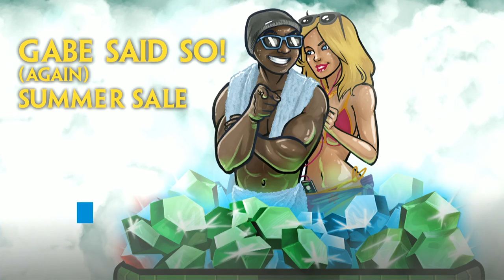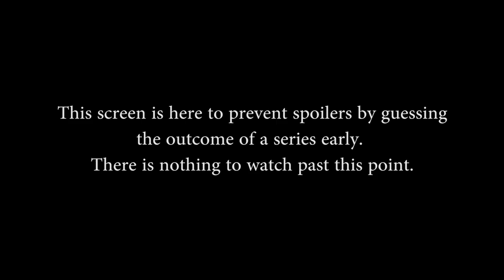SPL: NA Week 7 - Team Eager vs. Cognitive Gaming (Game 1)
SPL: NA Week 7 - Team Eager vs. Cognitive Gaming (Game 1) (Thurs. June 25th, 2015).

Gods in this match: Bellona, Ao Kuang, Janus, Guan Yu, Apollo, Sobek, Kali, Agni, Geb, Medusa